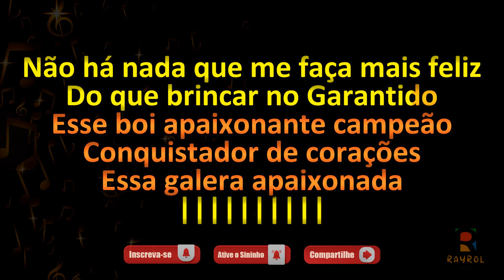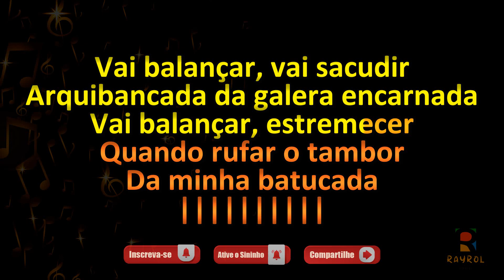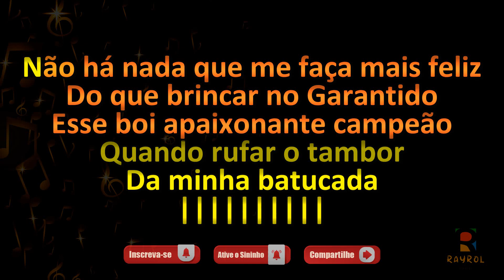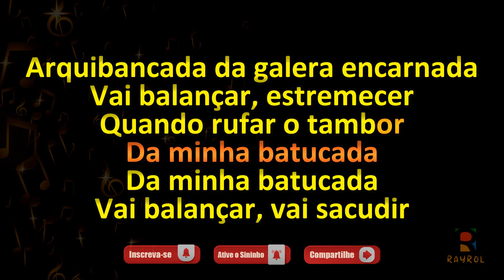Força Encarnada - Boi Bumbá Garantido - Toada com Letra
✔Comente;
✔Compartilhe;